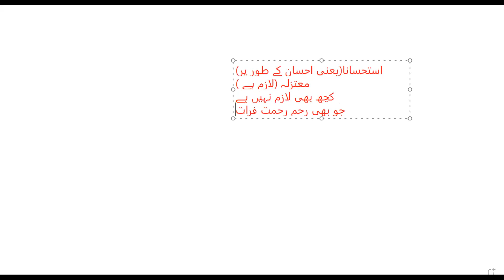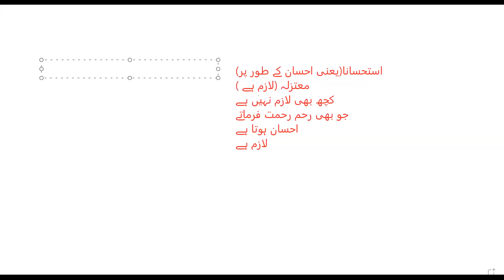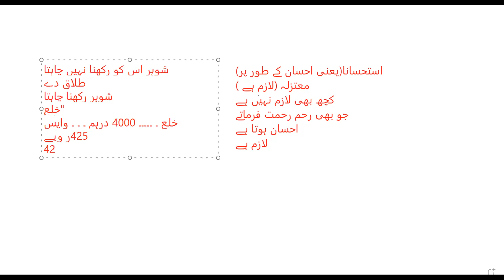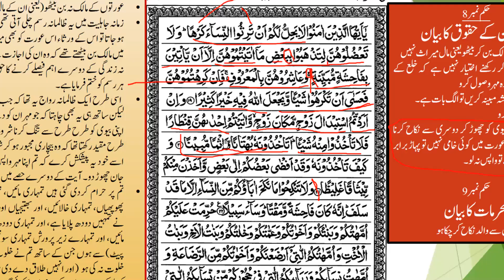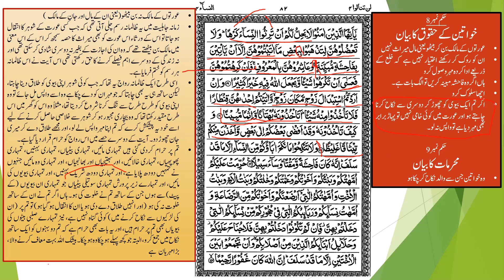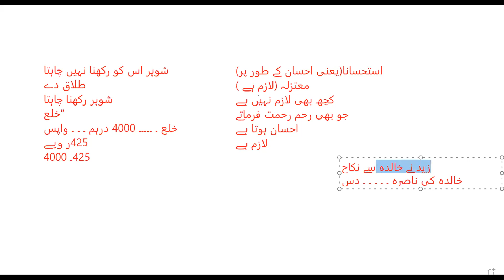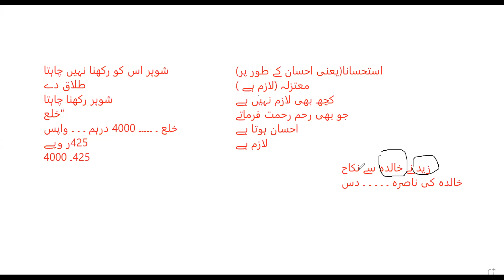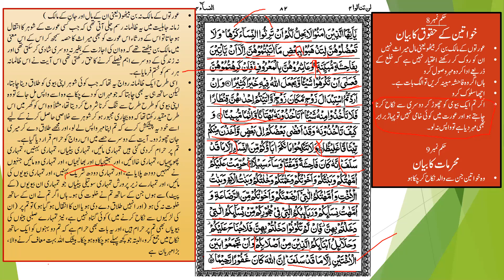Tarjuma Quran /معانی القرأن Tarjuma Surah Nisa part 7 by Hazrat Molana Faisal Hayat saheb db